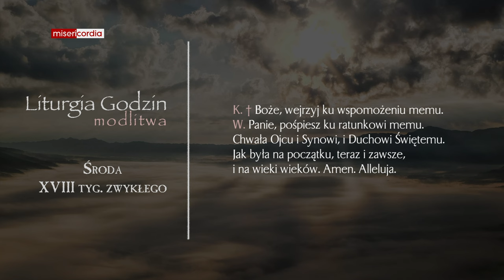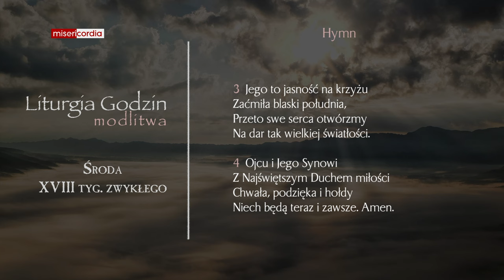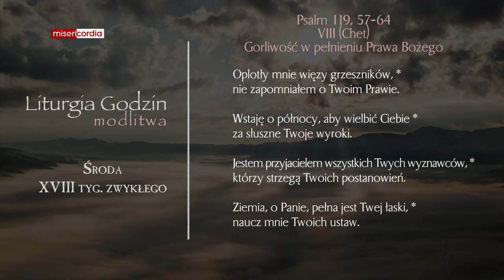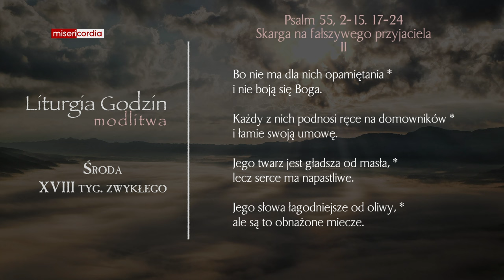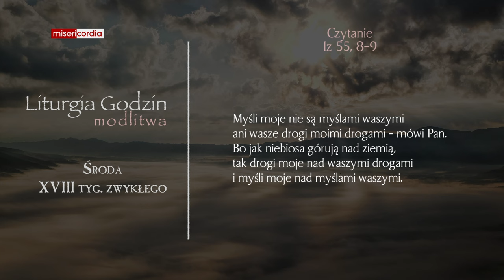Liturgia Godzin | Modlitwa Południowa | Środa, XVIII tyg. zwykłego